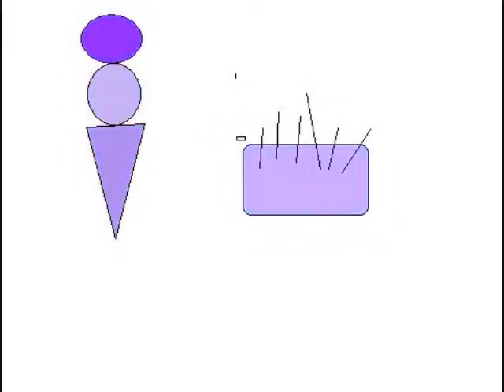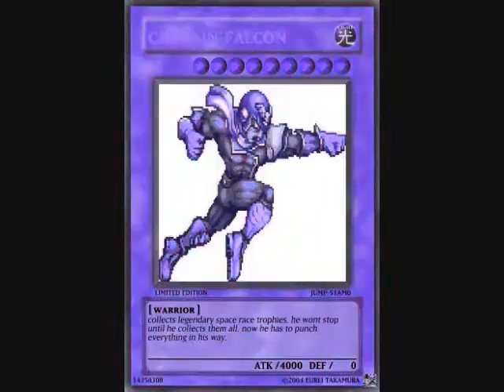its the nintendo64 kid!